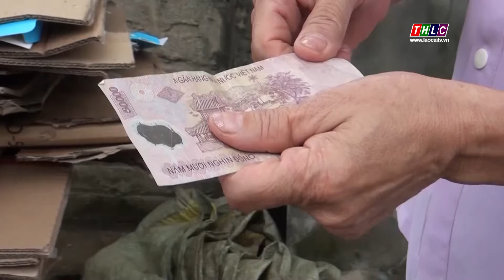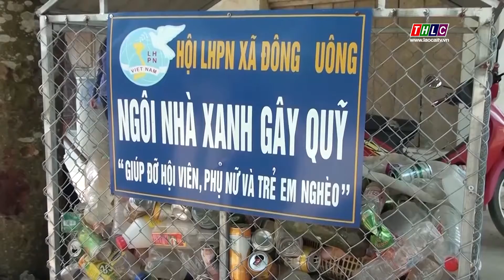Những “ngôi nhà xanh” của phụ nữ Yên Bái | THLC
Laocaitv.vn - Hưởng ứng Phong trào phòng, chống rác thải nhựa do Trung ương Hội Liên hiệp Phụ nữ Việt Nam phát động, thời gian qua, Hội Liên hiệp Phụ nữ huyện Văn Yên, tỉnh Yên Bái đã xây dựng được gần 50  mô hình “ngôi nhà xanh” thu gom rác thải nhựa, góp phần xây dựng cảnh quan môi trường nông thôn sạch, đẹp.
Đài Phát thanh - Truyền hình Lào Cai